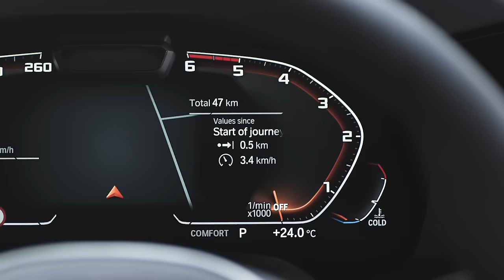The new fully digital Instrument Cluster - Operating System 7 - BMW How-To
With the Operating System 7, BMW offers a digital instrument cluster, which combines all necessary informations on one screen. The instrument cluster is devided into three different areas for a clear overview. On the left you can see all driving relevant information, in the center area there is the navigation screen as well as control messages and on the right you can see the rev counter and widgets.

Check out the other Videos in the BMW How-To Series and be sure to leave us your feedback in the comments below.

The BMW Driver's Guide app specifically describes the equipment and functions included in the vehicle.The Owner's Handbook is available as an app in many countries. You will find further information on the Internet